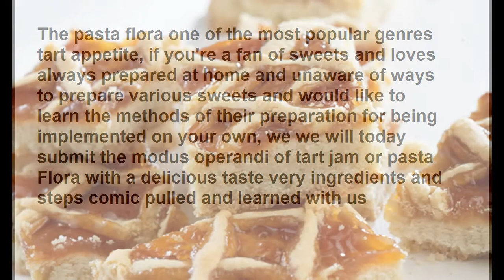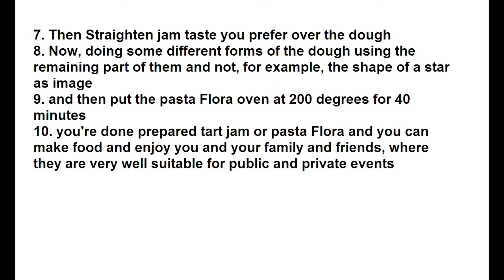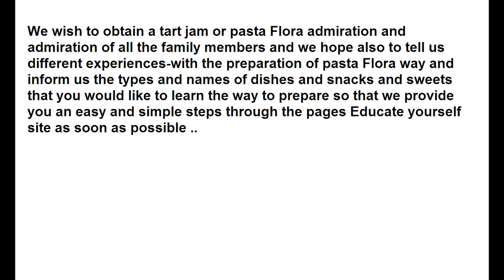Pictures modus operandi jam tart (pasta Flora)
The pasta flora one of the most popular genres tart appetite, if you're a fan of sweets and loves always prepared at home and unaware of ways to prepare various sweets and would like to learn the methods of their preparation for being implemented on your own, we we will today submit the modus operandi of tart jam or pasta Flora with a delicious taste very ingredients and steps comic pulled and learned with us
How to prepare pasta Flora
First, the components of the modus operandi of tart jam
3 cups flour
 A bag and a half of baking soda
 Cup butter
 Grinded cup sugar
Large egg
 2 egg yolks
 Teaspoon vanilla
 A teaspoon of lemon or orange peel, grated
 Cup of jam
Second: Steps modus operandi tart jam
1. Add the butter and flour in a bowl and hearts together well

2. then add the eggs, egg yolks and vanilla to the mixture and Amsjhm together as well
3. Then add the grated orange peel and baking soda and more flour and stir well until you get a paste
4. Gulf dough as image and then placing them in the refrigerator for 15 minutes
5. After 15 minutes later remove it from the refrigerator and pieces into two parts so that represents one-third of the dough portion and the other part two thirds dough
6. Then Straighten the largest in the appropriate size tray dough as part form

7. Then Straighten jam taste you prefer over the dough
8. Now, doing some different forms of the dough using the remaining part of them and not, for example, the shape of a star as image
9. and then put the pasta Flora oven at 200 degrees for 40 minutes
10. you're done prepared tart jam or pasta Flora and you can make food and enjoy you and your family and friends, where they are very well suitable for public and private events and Bahina ~ ~ ~ and healing

We wish to obtain a tart jam or pasta Flora admiration and admiration of all the family members and we hope also to tell us different experiences-with the preparation of pasta Flora way and inform us the types and names of dishes and snacks and sweets that you would like to learn the way to prepare so that we provide you an easy and simple steps through the pages Educate yourself site as soon as possible ..

Do not talk about your strength to the weak, and your happiness to the sad, not in front of the owner of a poor, Weigh your words and shepherd others feeling, and be satisfied with what have